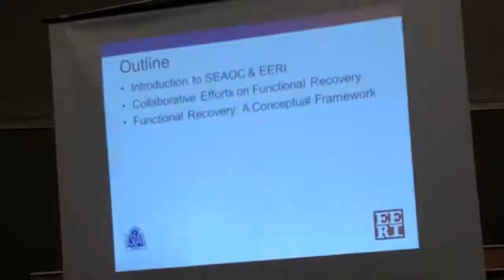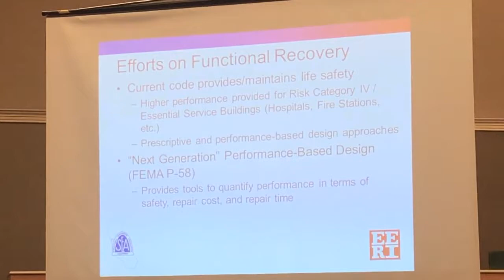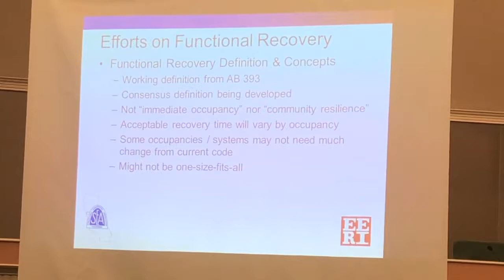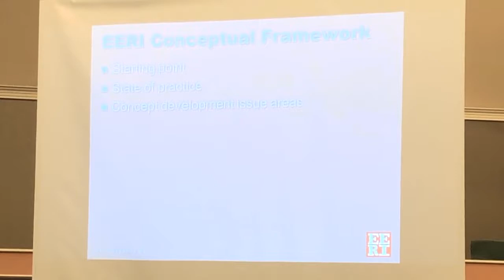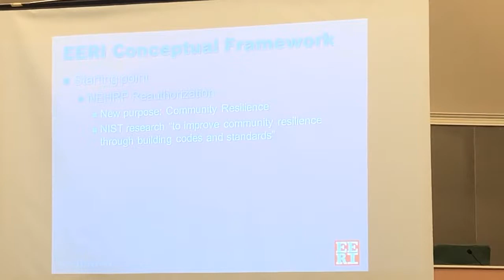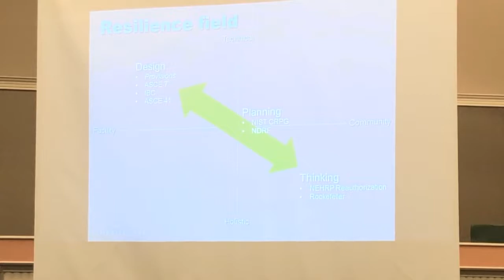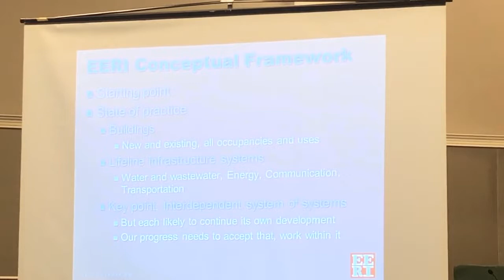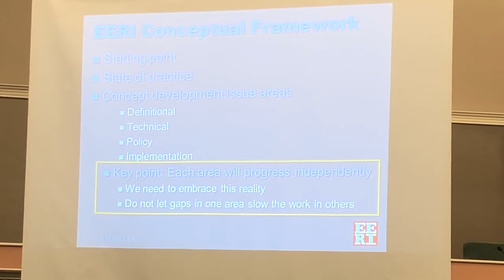2019 ICC and CALBO Seismic Roundtable: SEAOC and EERI Efforts on Functional Recovery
SEAOC and EERI Efforts on Functional Recovery with Ryan Kersting, P.E., S.E. David Bonowitz, P.E., S.E. The overall goal for this event, held July 25, 2019, was to bring together subject matter experts and interested parties from the west coast and across the country in an effort to determine a roadmap for the development of a nationally applicable approach to seismic functional recovery for new construction. Download the Power Point from this presentation in PDF form